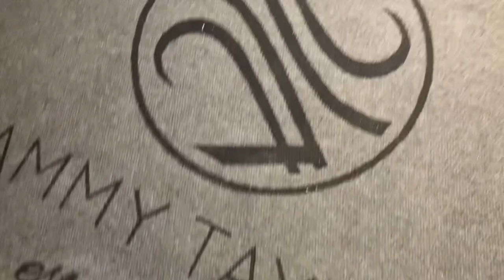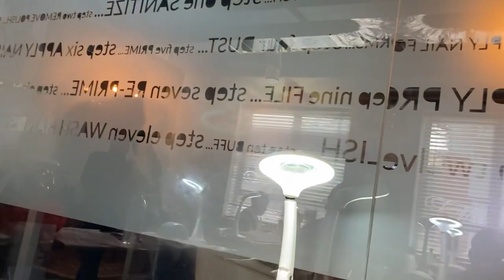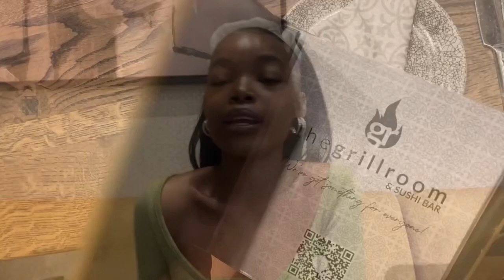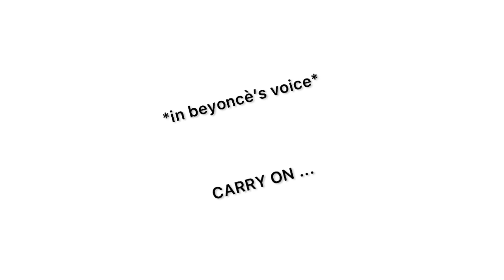VLOG: A FEW DAYS IN MY LIFE | MAINTENANCE WEEK + DATES | SOUTH AFRICAN YOUTUBER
hi my fashionista’s xx
decided to take this vlog while we wait for my unboxing + shein haul (please be patient with me) love you all, enjoy ! 💋